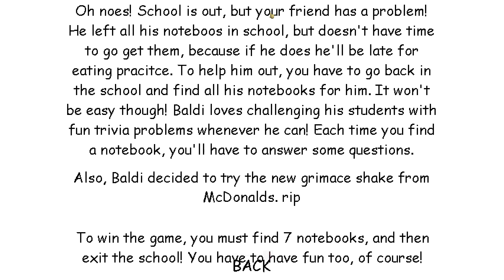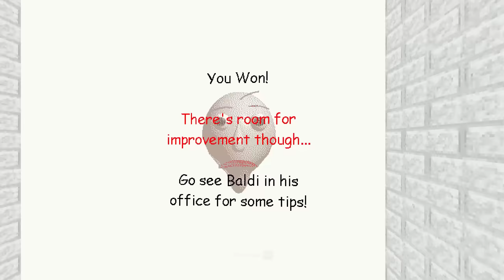Now Baldi is mad! | Baldi Tries Grimace Shake! [Baldi's Basics Mod]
Hello Everyone!! 🧙‍♂️
this joke bro 🤣

Mod Creator That Animatronic Person